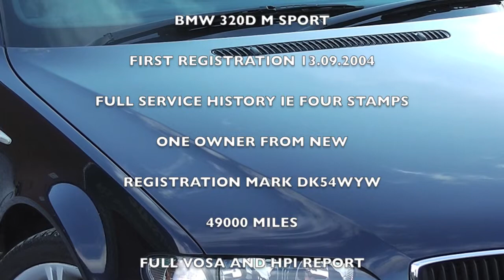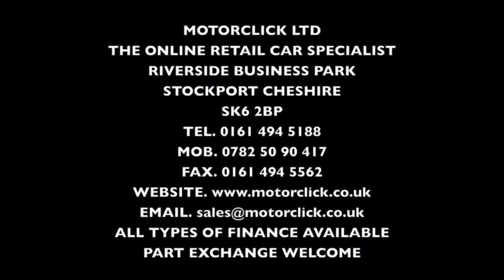BMW 320D M SPORT AT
THIS BMW 320D M SPORT 2.0 4 DOORS REGISTRATION DK54WYW AT MOTORCLICK LTD THE ONLINE RETAIL CAR SPECIALIST RIVERSIDE BUSINESS PARK STOCKPORT ROAD WEST STOCKPORT CHESHIRE SK6 2BP TEL. 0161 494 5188 MOB. 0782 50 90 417 FAX.